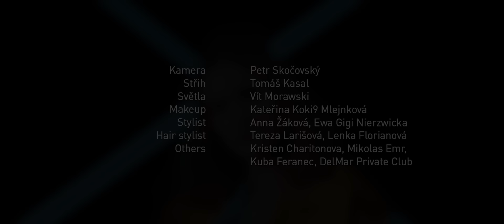Annet X – TAKTOMABYT feat. Ben Cristovao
Annet X - TAKTOMABYT feat. Ben Cristovao prod. by The Glowsticks

Written by Annet X and Ben Cristovao
Press, management, booking, publisher: Championship Music